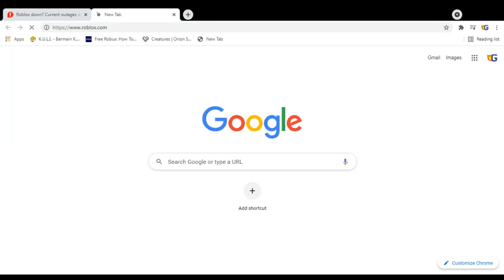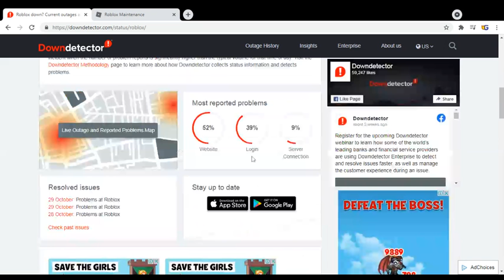ROBLOX INI LAGI DOWN ! (Roblox Indonesia)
halo guys!
kali ini aku lagi pake screencastify lagi karena aku gak bisa main roblox dulu gaes...

kenapa roblox bisa ngedown? karena kayaknya lagi update atau perbaikan dulu jadi semua orang nggak bisa maen roblox...

maen aja game kayak game Free Fire, PUBG, Mobile Legends, Minecraft dan yang lainnya gaes